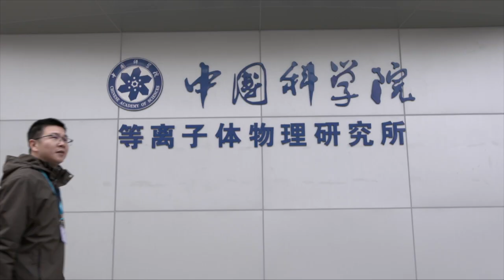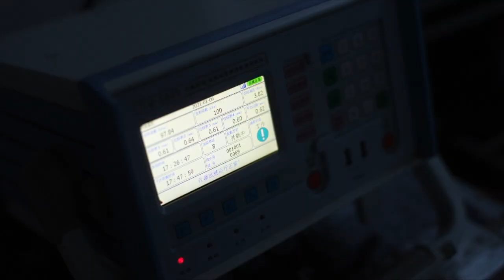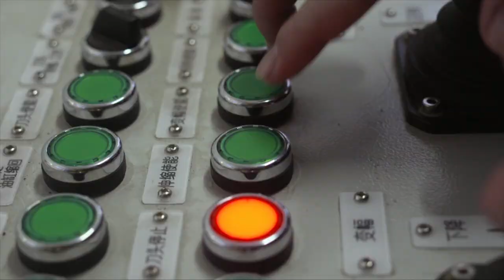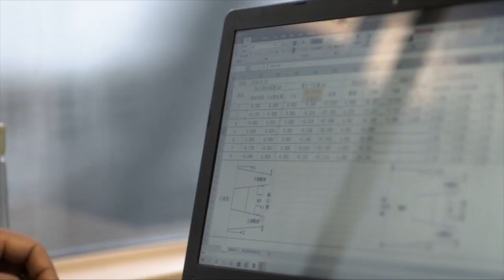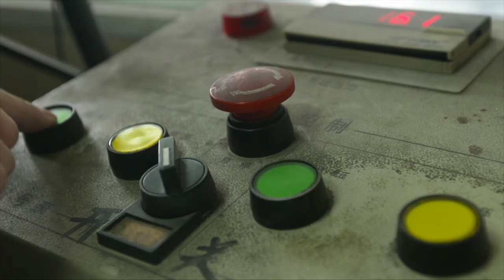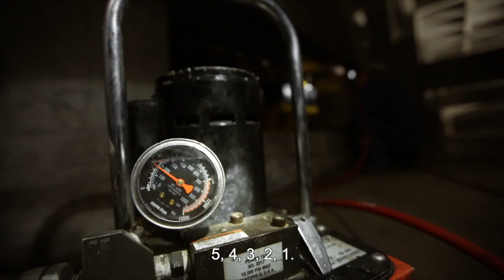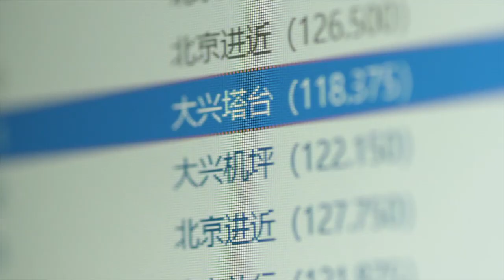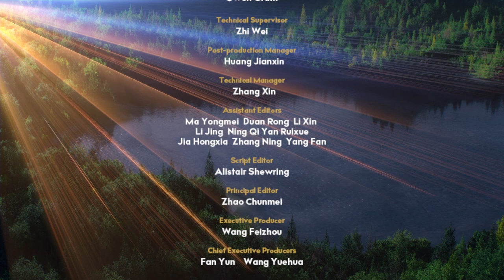Remarkable Construction EP04 Rock Steady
This episode delves into several stories about how people are exploring new fields and pushing the boundaries of what the world has to offer.

From building the housing of a nuclear fusion reactor in Hefei, to the construction of the Wufengshan Yangtze River Bridge, the longest high-speed railway bridge in the world, to Daxing Airport in Beijing, the world’s largest international aviation hub, the inside story behind each of these remarkable projects is stunningly presented.